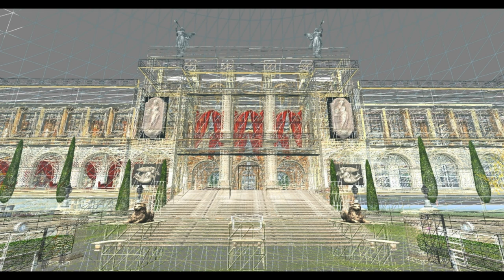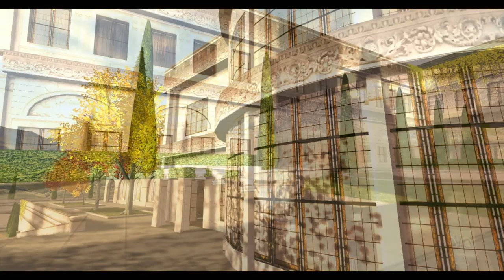Building In Second Life The Rose Theatre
The Rose Theatre in Second Life. Lets see what can happen with a little imagination. Second Life can help us explore the power of our creative mind. Search for The Rose Theatre in Second Life to find this location. A 2 sim Palace of art and entertainment for your enjoyment.